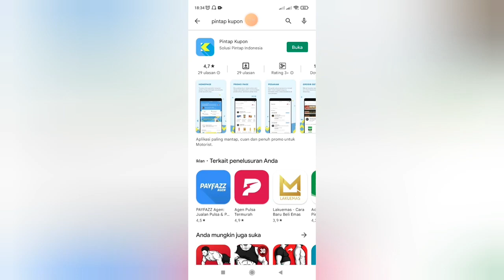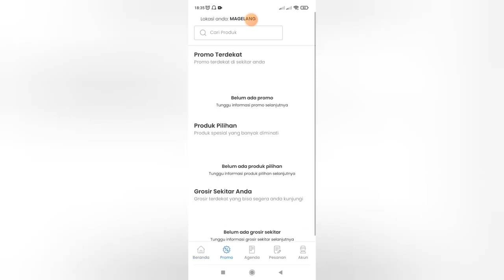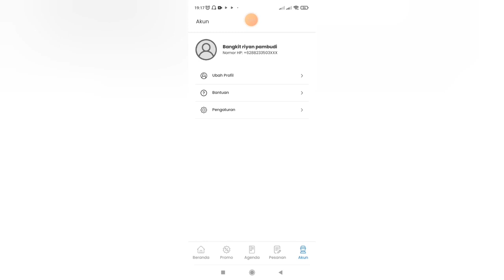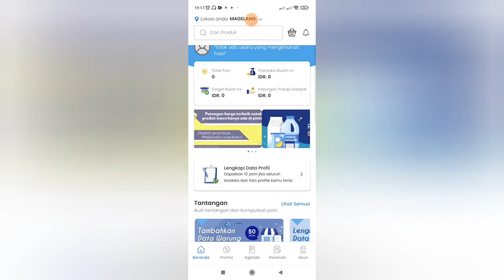pintap kupon harga produk di aplikasi ini murah banget